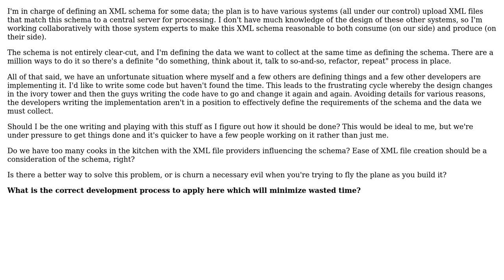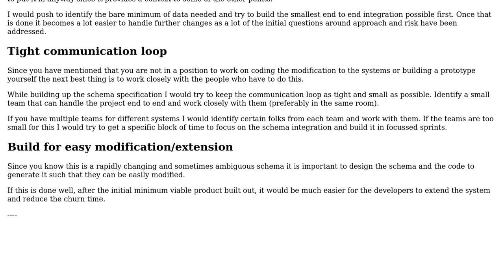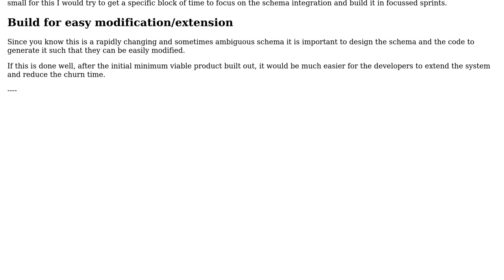How to avoid churn when you are defining a schema while others are trying to program against it?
Software Engineering: How to avoid churn when you are defining a schema while others are trying to program against it?

With thanks & praise to God, and with thanks to the many people who have made this project possible! | Content (except music & images) licensed under CC BY-SA | Music | Images & others | With thanks to user Nikhil user Michael Green user Eric and the Stack Exchange Network Trademarks are property of their respective owners. You are responsible for your own actions.